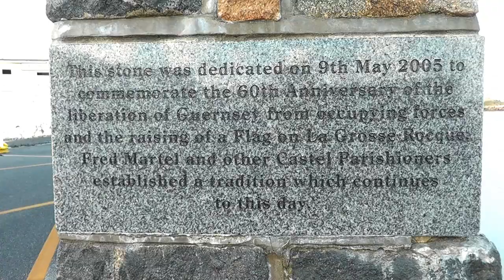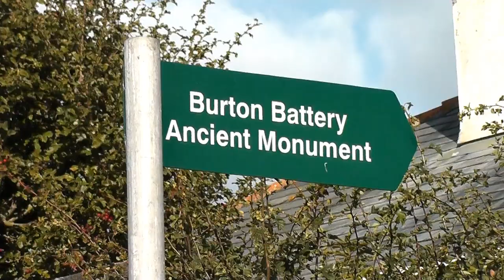Guernsey Coastal Walk Part 7 | Cobo to Vazon | Fort Hommet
In this series, I will be walking the entire coast of Guernsey, taking you around some places of interest and showing you amazing aerial views of the best beaches, bays and locations on the island with the DJI Mavic Mini.

Guernsey is the 2nd largest of the Channel Islands, after Jersey. The other inhabited islands are Alderney, Sark, Herm, Jethou and Brecqhou.

I will be covering more of St Peter Port itself in a final episode special, when I finally make it around the whole coast.

Today we walk from Cobo to Vazon and find some interesting sights just inland from the coastal path. Le Guet, a Napoleonic Watch House, Burton Battery and finishing at Fort Hommet on the coast at the northern tip of Vazon.